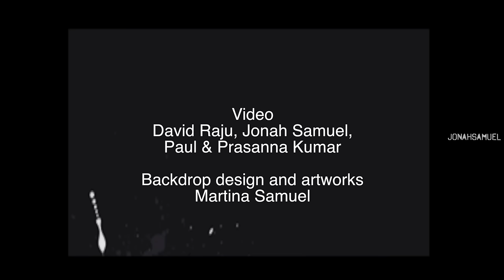Christmas is all about|Leslie Luther|Jonah Samuel|Latest English Christmas song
We wish you all a happy and blessed day to celebrate the birth of Jesus.
Here we bring you few thoughts on why Jesus had to be born & What Christmas is all about..
Do listen, be blessed and be a blessing to others by sharing this message.

Leslie Luther is a 4 year old boy, son of Jonah Samuel. God has put a burden in his heart to share the gospel to the world. He started singing and praising God at the age of 2. Now he continues to preach the gospel and pray for many. Please do pray for him.
God bless..!

Christmas is all about...
Jonah Samuel, Martina & Leslie Luther
Lyrics, Tune & Music-Jonah Samuel
Words-Martina Samuel
Singer-Leslie Luther
Video - oGg Multimedias

LYRICS
Christmas is all about you and God to stay together forever  | 2 |

Santa claus has nothing to do with Christmas.
Christmas is not about Christmas tree,
Christmas is not about toys,
Christmas is not about new clothes or parties.

So friends, Christmas is all about Jesus
Jesus was born for you and me
Ask Jesus to be your friend and
give him a place in your heart.
He’ll be your Lord and your Saviour.

Jesus came into the world  to bring light in the darkness.
Jesus came into the world to bind the broken heart.
Jesus came into the world to destroy the devil and his works.
Jesus came into the world to seek and save the lost.

He’s Wonderful, Counsellor, Mighty God,
Everlasting father, The Prince of Peace.

Christmas is all about having Jesus in our heart forever
Christmas is all about offering our life as sacrifice to Jesus .
Christmas is all about having Jesus in our heart
Yes Christmas is all about having Jesus in our heart .
Yes Christmas is all about offering our life as sacrifice to Jesus.
Lets invite Jesus in our Heart.